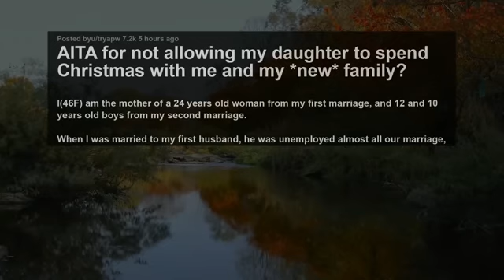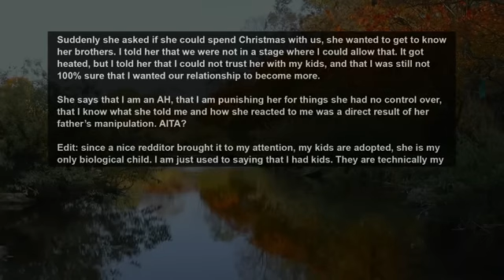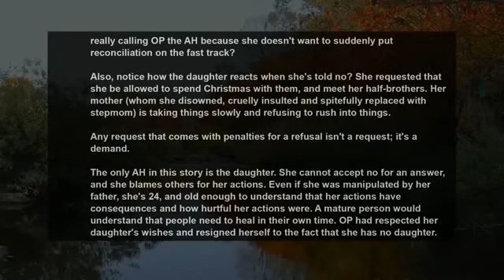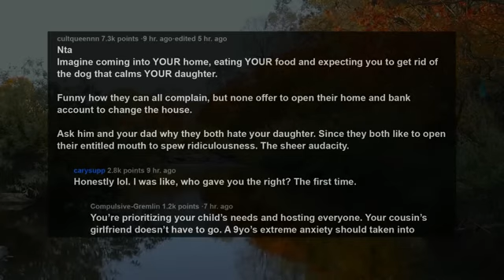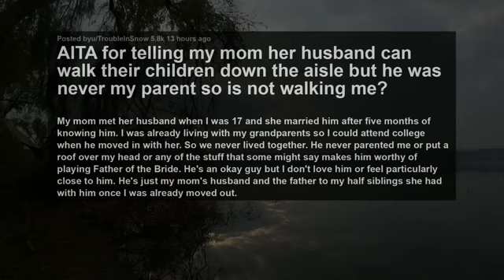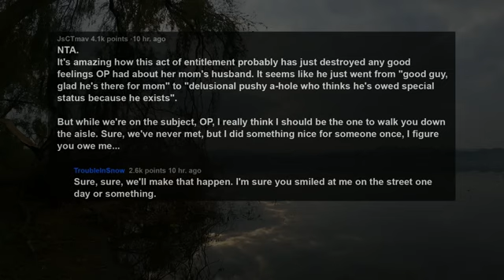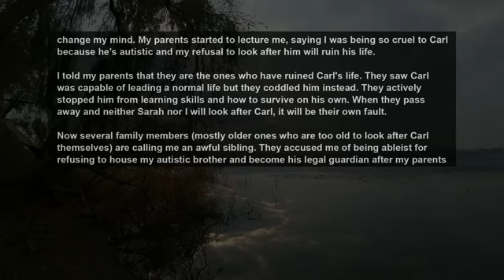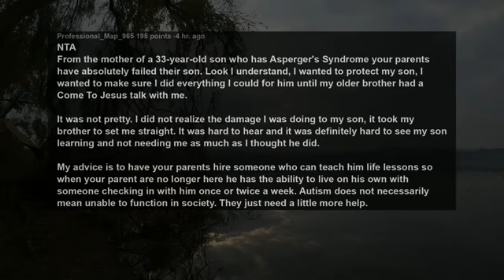Daughter Disowned Me for Stepmom Cos I'm Poor, Now Wants To Reconnect On X-mas & Mad I Refused~ AITA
Story 1:
AITA for not allowing my daughter to spend Christmas with me and my *new* family?
Story 2:
AITA For telling my cousin that his girlfriends needs aren't as important as my daughters?
Story 3:
AITA for telling my mom her husband can walk their children down the aisle but he was never my parent so is not walking me?
Story 4:
AITA For refusing to house my autistic brother after my parents pass away and telling my parents that they've ruined my brother's life?